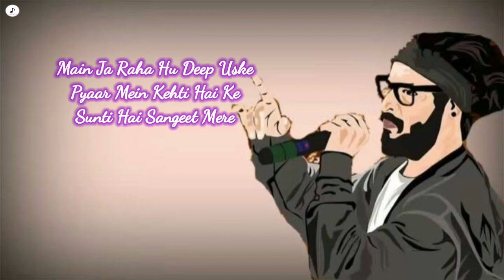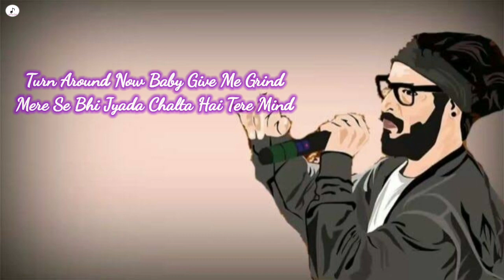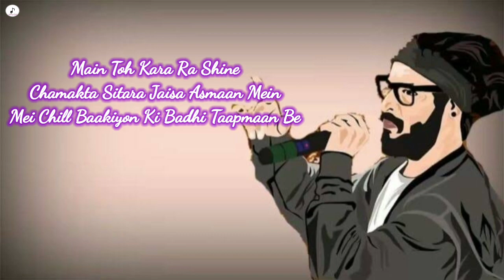Emiway - Grind | Lyrical Full Song | Emiway Bantai | Flamboy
Hi friends,
LyRiCkInGs666 gladly welcomes you.

Song : Grind
Singer : Emiway Bantai
Music composer : Flamboy
Lyricist : Emoway Bantai
Album : Dhund Ke Dikha